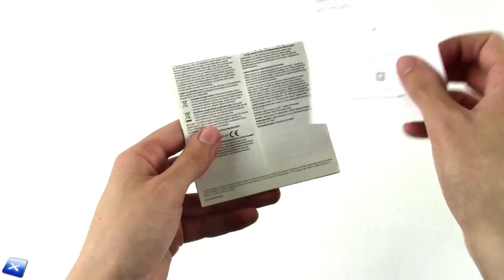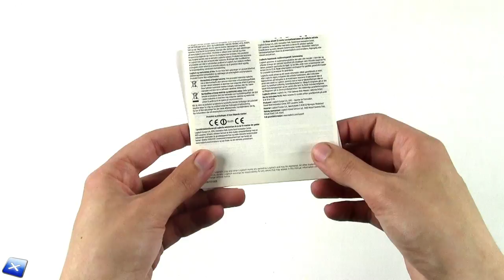[Unboxing ITA] Logitech G403 Prodigy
La nostra pagina Facebook e il nostro Gruppo Facebook:
Our Facebook and Facebook Group pages: